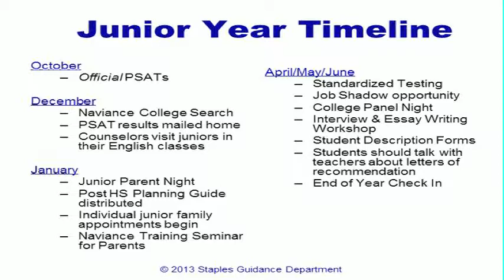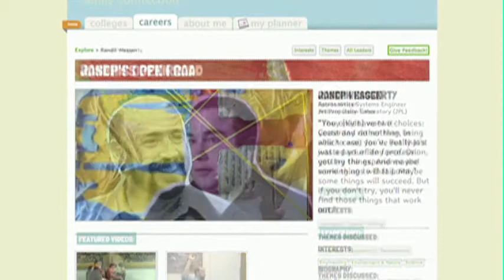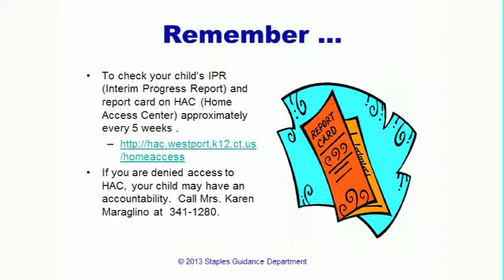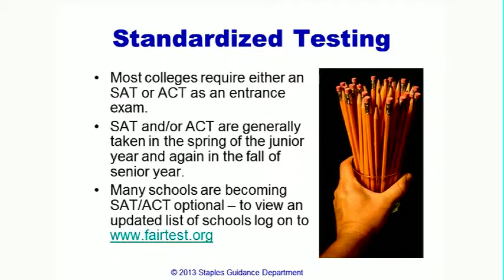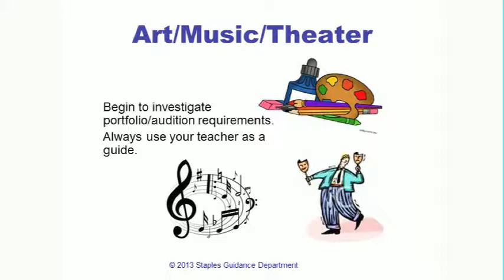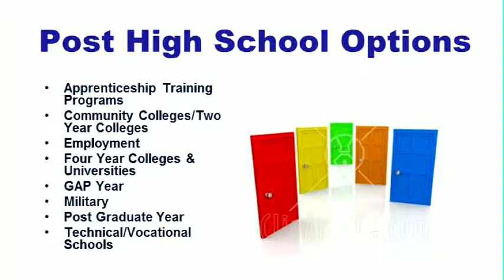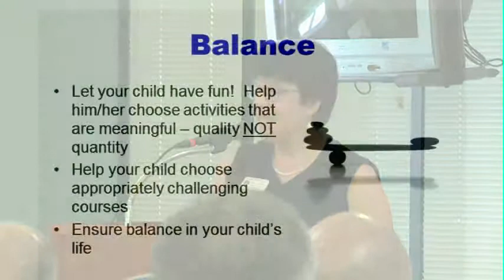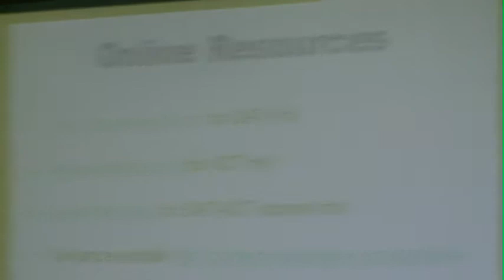Sophomore Parent Breakfast YouTube